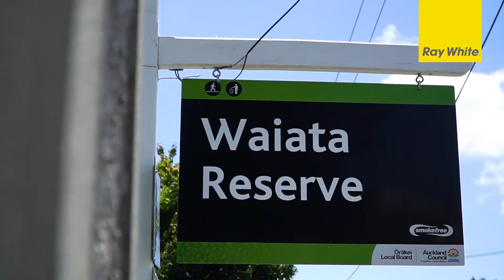10 Komaru Street, Remuera - John Campbell & Jane Horgan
Parklike Estate in Remuera's DGZ

Words fail to adequately describe this sensational property with a beautifully presented 283 sqm home, grass tennis court and in-ground heated pool. The sprawling Double Grammar Zone property encompasses a colossal 1853 sqm flat and private site zoned Mixed Housing Suburban. This has been the much-loved family home of meticulous owners for the past eight years who moved in following a significant Sumich Chaplin renovation in 2011. However, the scope is here if a developer wanted to exploit the inherent land opportunities.

Built in the 1960s, the single level home is to all intents and purposes, other than provenance, just over a decade old. A residential masterpiece, the glamorous and tastefully finished interior adroitly balances practical household needs with huge scope for upscale entertaining. Generous living areas flow continuously from room to room with formal west facing sitting room adjoining family and dining areas - all opening with ease to the covered loggia, terraces, lawns, and glass balustraded pool. Socialise outdoors all year-round with the outdoor fireplace inviting rug ups in winter and cool breezes slipping through plantation shutter louvres in the height of summer. Industrial chic enhanced by an astonishing centrepiece island creates a designer kitchen any chef would be thrilled to command, ably assisted by a big double oven, gas hob and scullery. Four double bedrooms plus a large office alcove share three striking bathrooms with the master having a corner for the chaise and bespoke dressing room connecting the luxuriously large ensuite.

Professionally sculpted gardens provide a lush, secluded landscape with double garaging supported by ample visitor parking. Close to the Benson Road shops, the address is zoned for top Remuera public and private schools with commuter routes handy for the short trip to the CBD.

to book a private viewing.